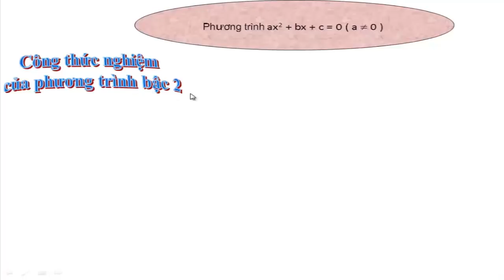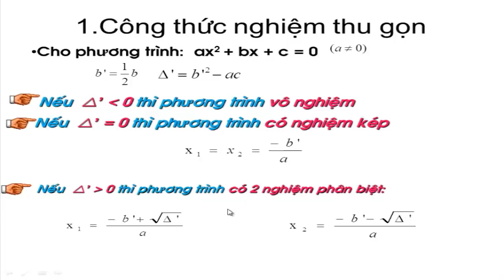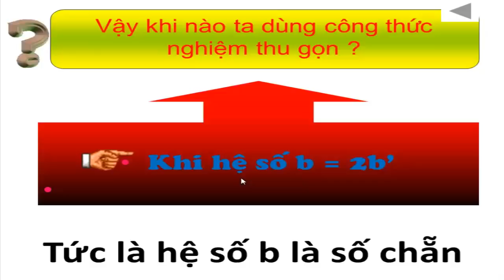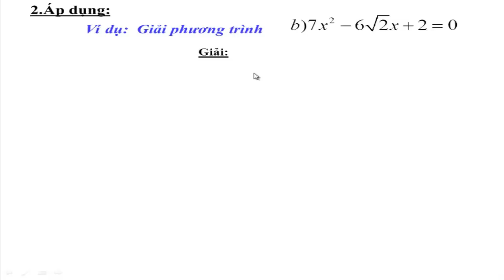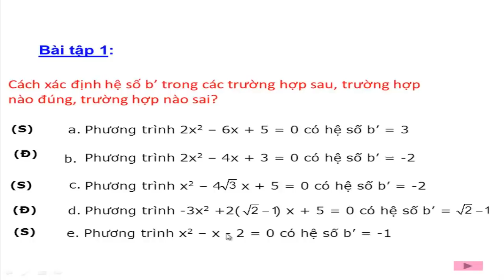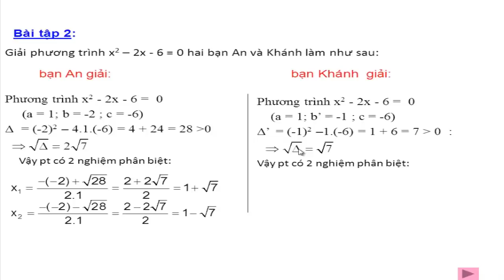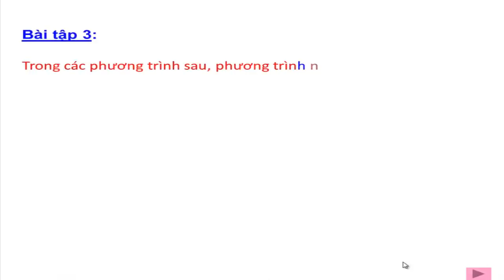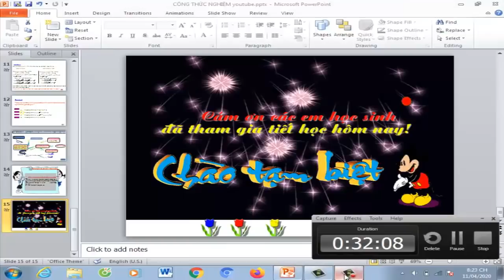CÔNG THỨC NGHIỆM THU GỌN - TOÁN 9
ÔN THI VÀO 10 MÔN TOÁN